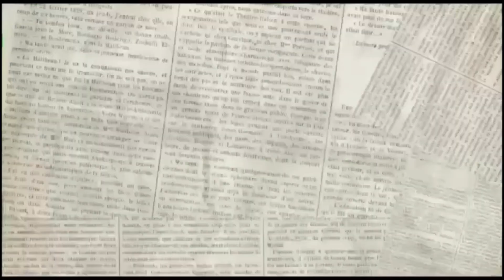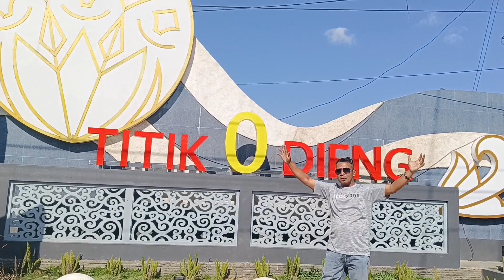Sunrise Dieng lanjut Titik O Dieng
Sunrise Dieng lanjut Titik O Dieng keren banget loh teman teman View nya ayo yang belum pernah wisata ke Dieng Negeri di atas awan berkunjung ke Dieng